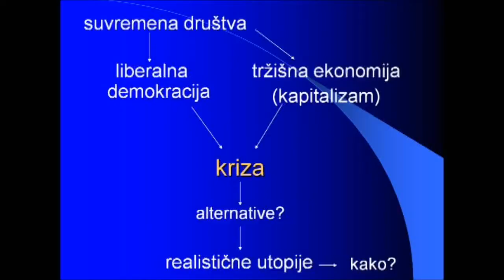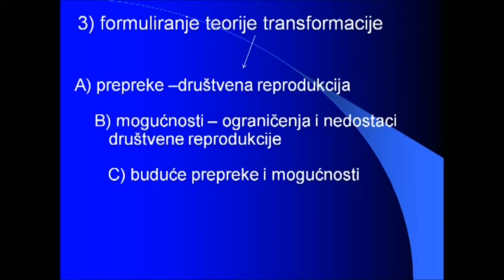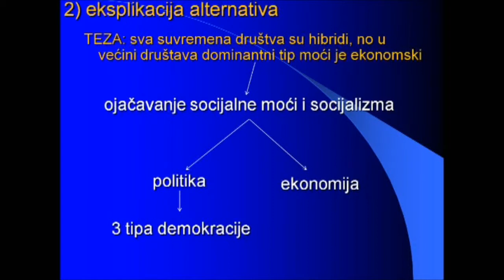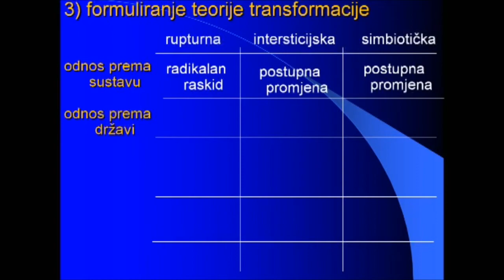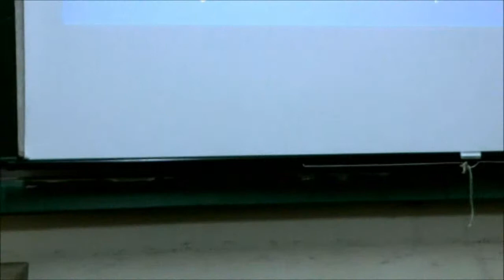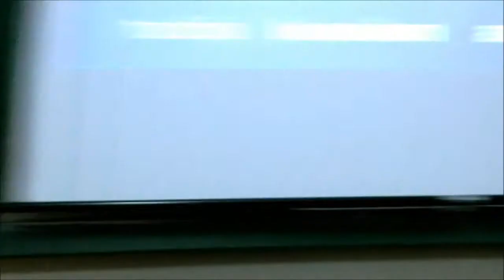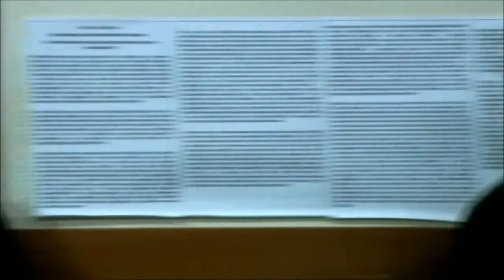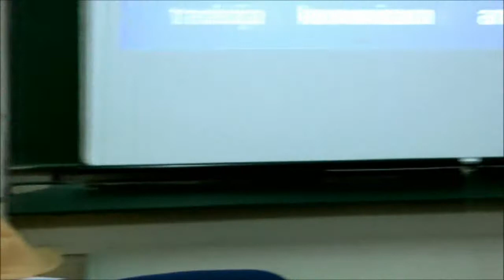Radionice o direktnoj demokraciji, 9. susret, 19.3.2012.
U ponedjeljak, 19. ožujka 2012., u 18 sati u prostoriji A-001 nastavlja se ciklus otvorenih radionica o direktnoj demokraciji, koje se održavaju tijekom siječnja i veljače 2012. na Filozofskom fakultetu u Zagrebu, te vas pozivamo na sljedeću radionicu pod nazivom "Vizije realističnih utopija Erika Olina Wrighta".

Kako bi propitivao ustroj i funkcioniranje kapitalističkih liberalno-demokratskih drustava, ali i mogućnosti temeljitog društvenog i političkog reformiranja tih društava, američki sociolog Erik Olin Wright je pokrenuo projekt "realističih utopija". Njegova knjiga Envisioning Real Utopias, koja je objavljena 2010. godine, nedavno je prevedena na hrvatski ("Vizije realističnih utopija", Fakultet politickih znanosti, Zagreb, 2011). Wrightove analize i prijedlozi vrlo su zanimljivi u kontekstu rasprave o direktnoj demokraciji i zato je ovome djelu posvecćna posebna radionica.

Uvodno izlaganje: Berto Šalaj (Fakultet politickih znanosti Sveučilišta u Zagrebu).